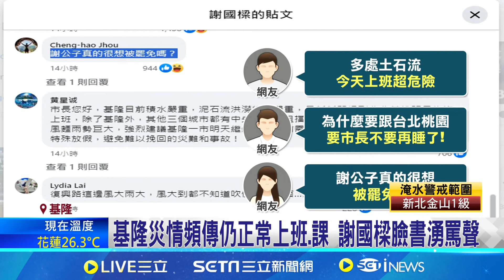三立最新 午後大雨狂炸! 陽明山"陽金公路"大淹水 水流湍急! 三芝.金山.萬里午後大雨多處淹水 野柳里東澳擋土牆位移 民眾清水溝不幸遭壓 │【新聞一把抓】20241004│三立新聞台